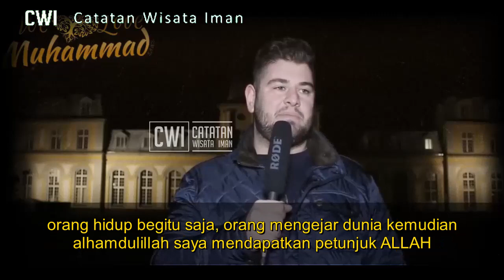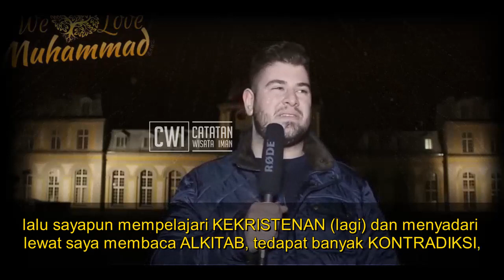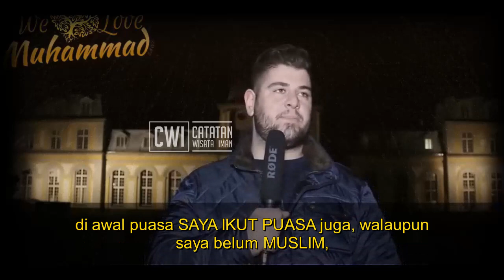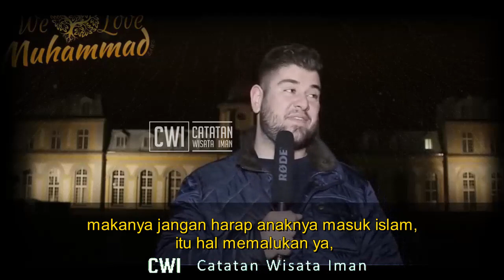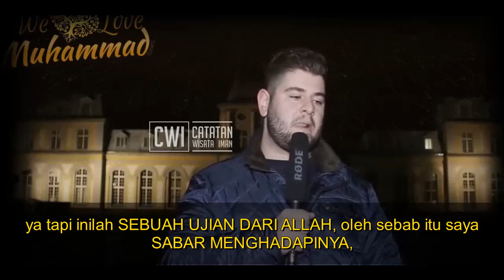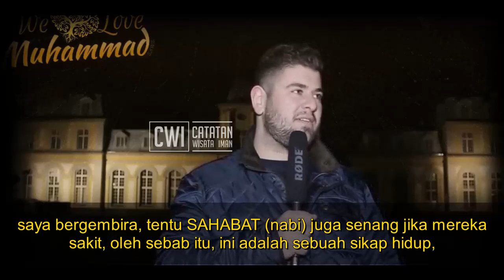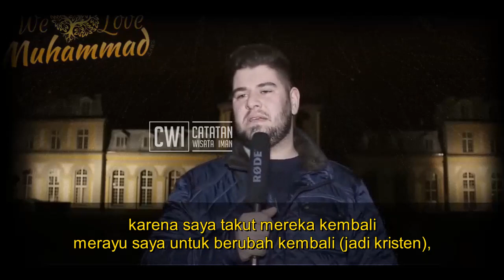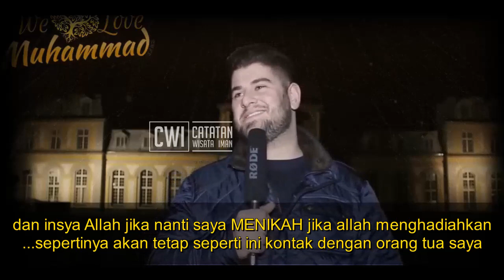Mualaf Dunia ini Selama 1 Tahun Sholat Sembunyi di Kamarnya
Video Mualaf Dunia ini Selama 1 Tahun Sholat Sembunyi di Kamarnya, kisah dari muallaf channel sebagai catatan wisata iman. memang beda-beda cerita orang menjadi muslim. mualaf orang italia yang berdiam di jerman ini contohnya. mendapatkan hidayah lewat alquran dan bertahan tidak diketahui orang tuanya. kisah mualaf terbaru 2020 ini bisa anda dengar kelanjutannya